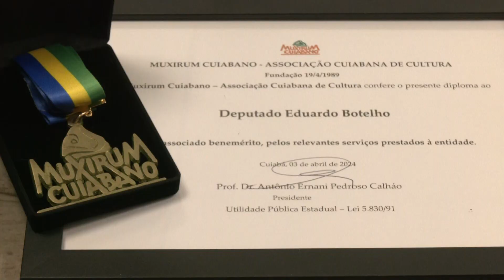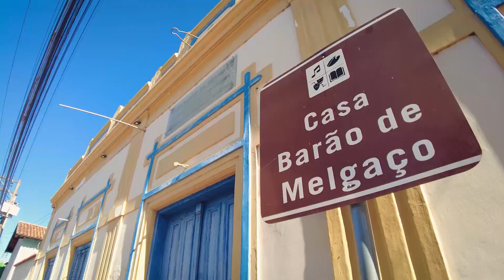Medalha “Muxirum Cuiabano”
O presidente do Parlamento Estadual, deputado Eduardo Botelho, recebeu a medalha “Muxirum Cuiabano” da Associação Cuiabana de Cultura.